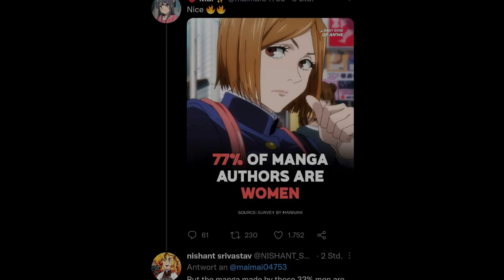#100 Anime Express News - JUBILEUSZOWY ODCINEK!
Jak podoba Wam się nowa wersja AEN?

Grafiki wykonał zeffyx

Linki wykorzystane w odcinku:
Witch Hat Atelier
Made in Abyss: The Golden City of the Scorching Sun